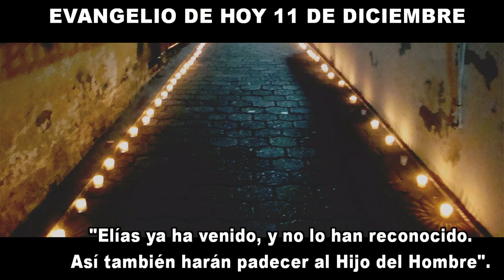EVANGELIO DE HOY 11 de Diciembre hd